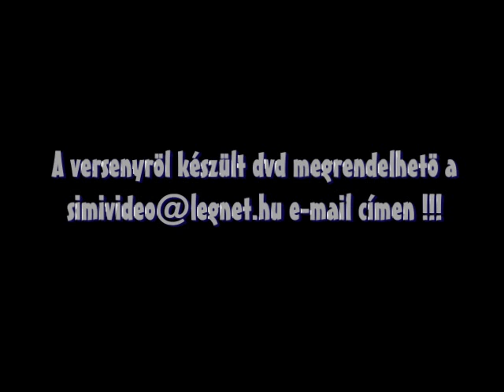Miskolc Rally - BAZ & RTE (08.25-26.) nem zenés zsiga.uw.hu